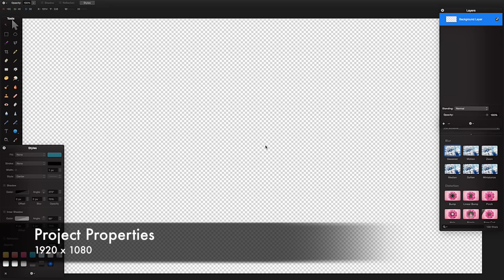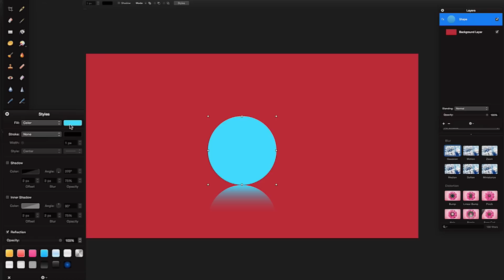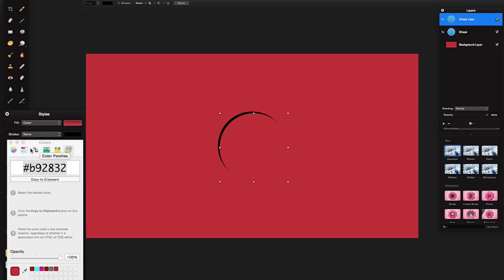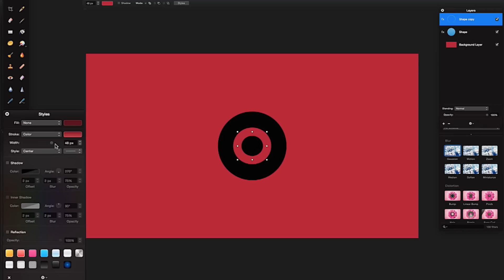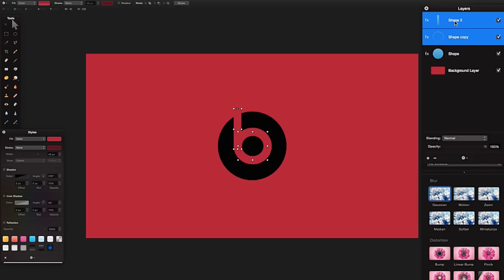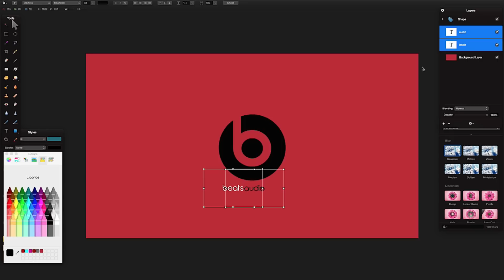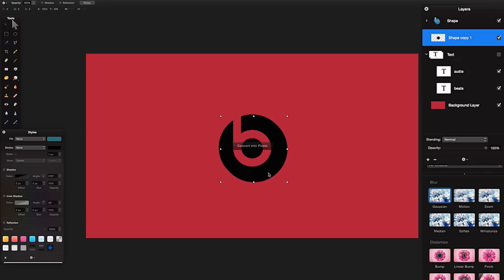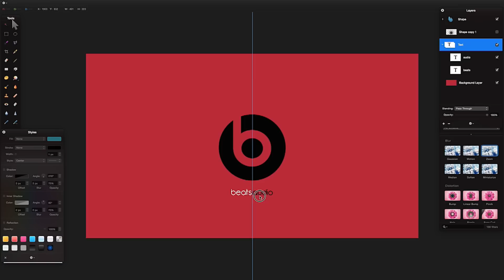Pixelmator Tutorial | beats audio logo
New Pixelmator tutorial - Create your own beats audio logo wallpaper

This video will show you how to:

* Create a logo in Pixelmator
* Create a beats audio logo in Pixelmator
* Create a desktop background in Pixelmator
* Create a wallpaper in Pixelmator

**Pixelmator is a graphic editor developed for Mac OS X, by Pixelmator Team Ltd built upon a combination of open source and Mac OS X technologies. Pixelmator features selection, painting, retouching, navigation, and color correction tools; as well as layers-based image editing, GPU-powered image processing, color management, automation, and a transparent head-up display user interface for work with images. Pixelmator uses Core Image and OpenGL technologies that use the Mac's video card for image processing.**

Developer(s)  Pixelmator Team Ltd.
Stable release  Version 2.1 / August 9, 2012; 2 months ago
Development status  Active
Operating system  Mac OS X
Type  Raster graphics editor
License  Proprietary